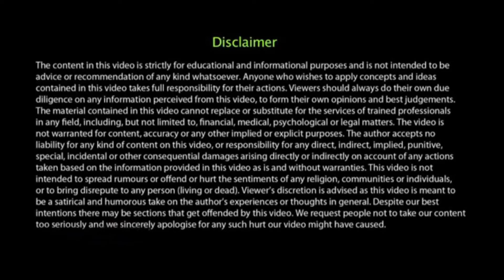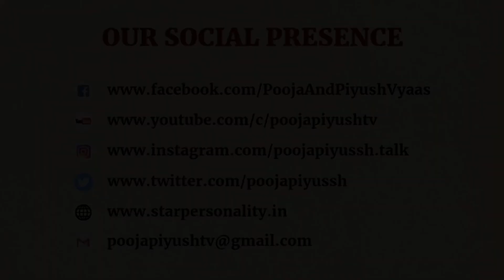#3 Personality Booster - COURTESY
Beauty will get visitors, skills will get tenants but courtesy will get owners. The ease of attracting someone in life is beautiful but making them worship your life is lethal .Courtesy is the key to it. Courtesy is the silver lining around the dark clouds. It costs nothing but buys everything. Courtesy is the one coin you can never have too much of or be stingy with.

Hello everyone,
“Your personality is the only permanent thing, in your ultimately temporary life… that’s all the more reason to cherish it.” Personality is an unbroken series of successful gestures. Personality begins where comparison ends. Be unique. Be memorable. Be confident. Be proud.

About PiyushPooja :
PIYUSH & POOJA are Internationally Qualified Trainers and Motivators , They are Guinness World Record Holders , Motivational Speakers, This Channel is made for SELF GROWTH & BUSINESS GROWTH for the people to balance both Life & Business Successfully.

Piyush Vyas is an Image Mentor, International Qualified Motivator, Business Coach, and a
leading Trainer. Currently, He is 2 Times Guinness World Record Holder and was felicitated by Honorable Prime Minister of India Shri Narendrabhai Modi for the same. He is a Curator at Pahechaan and has done 3 Seasons Successfully . He is also Head Trainer at Star Personality Development. More than 2,00,000 people.

Pooja Vyaas is Lifestyle Coach , Image Mentor  & Corporate Trainer , she has trained more than 200,000 people. She has given speeches about personality grooming & self-development , Trained more than 1,00,000 People . She is a Curator at WOW ( Women of Wonders ) and has successfully done 3 seasons .